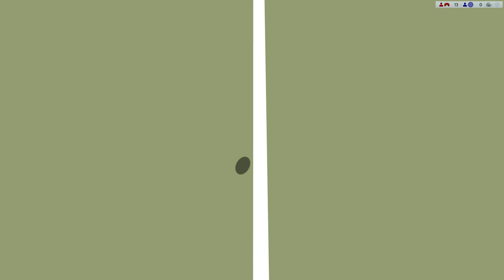🎾SF: NADAL vs FEDERER 🏆Wimbledon 2019 a 3set 🎮FATS en Realista a 4K Sin comentar